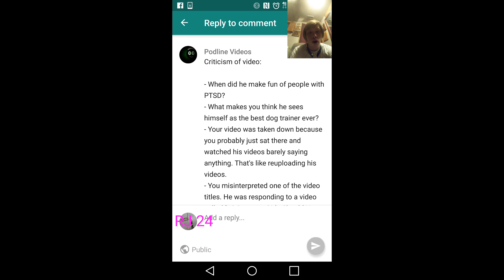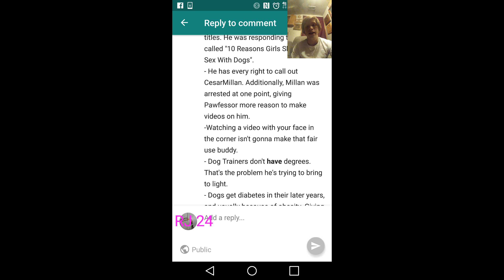RJ's English class PODLINE VIDEOS essay graded